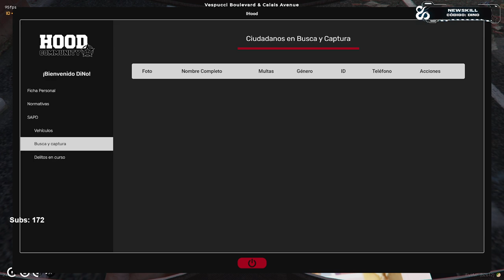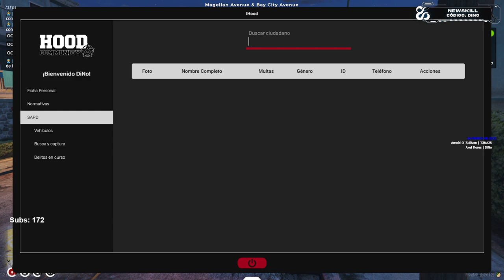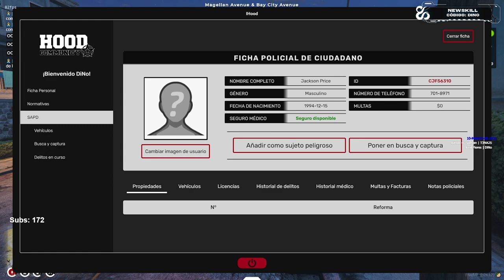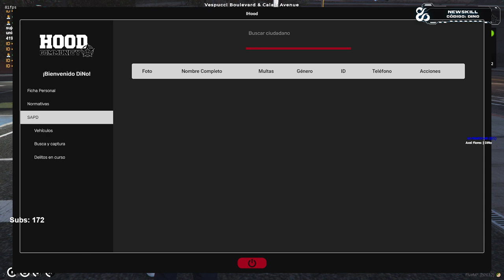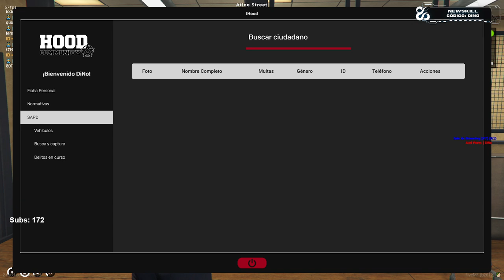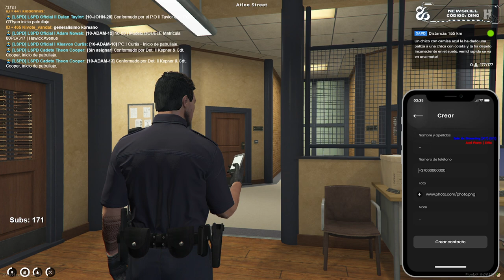HoodStarCM 🔞 | ESPERANDO A QUE MEGAN OPOSITE PeepoComfy 👮‍♂️ OFICIAL II #8